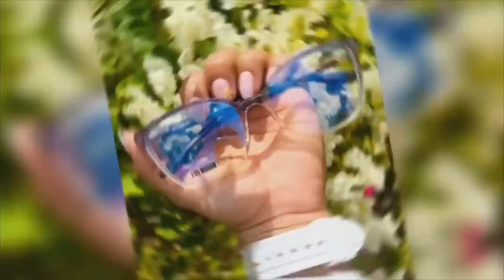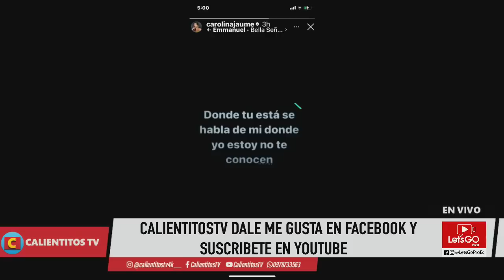En vivo🔥La Jaume denuncia a Don Chepo por M4ltrato - CalientitosTV 30 de enero 2023